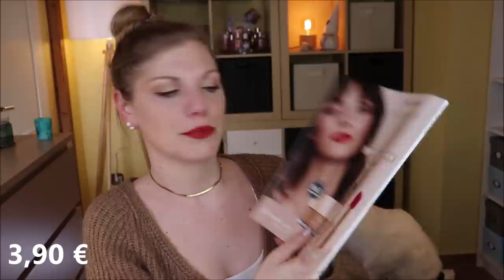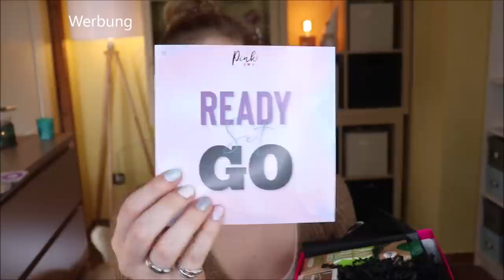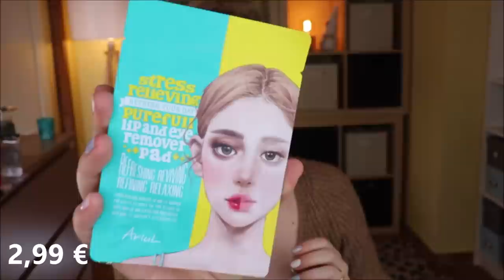PINK BOX Januar 2021 Unboxing & Verlosung - Ready, Set, Go!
Im Januar möchte die Pinkbox uns motiviert ins Neue Jahr starten lassen :)
Die enthaltenen Produkte sollen das Beste aus mir raus holen - da schauen wir doch mal :D

Vielen Dank an das liebe Team von für die Zusendung der Box und des Gewinns!!!

Trixie Schnüffelmatte
Youthlift Express Lifting Gel
(Gratis Felt Pouch zur Bestellung ab 30 € mit GOKOSxPINKBOX21 bis 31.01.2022)
Dear, klairs Freshly Juiced Vitamin E Mask
Landpark Bio-Quelle Sanfter Apfel

♡ Schreibe mir einen lieben Kommentar unter dieses Video mit READYSETGO

Liebe Grüße
Claudi